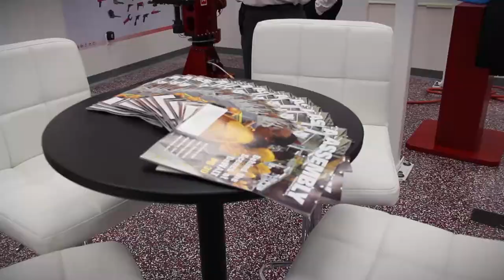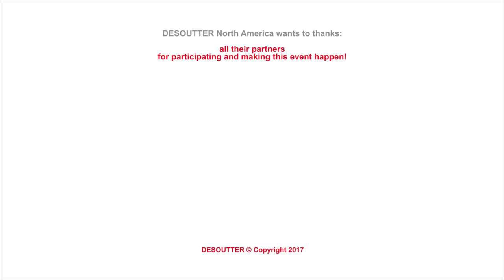Inauguration of the new North American Desoutter office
Watch out the final video of the Desoutter Grand Opening celebrated on the 28th of June 2017, at Desoutter Tools' new North America facilities!
We were proud to officially open our Smart Factory Lab showroom based in Rock Hill, South Carolina, where you'll be able to test new innovative assembly solutions!